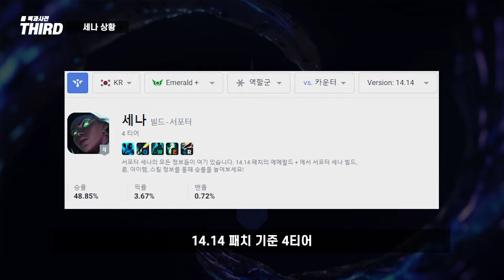【패치】 물리관통, 치명타 너프? 세나 대규모 조정안 공개 (+전/후 비교 영상 포함)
이번에는 챔피언의 조정 관련 내용입니다.

- 세나 P, Q, W, R 변경 예정

감사합니다.
🎵 BGM정보
곡목: 2016 Mid-Season Invitational - North America Anthem]
[아티스트:League of legends]
라이엇 게임즈 제공

곡목: League of Legends - Summoner's Call]

[곡목: 2016 Mid-Season Invitational - Korea Anthem]

[곡목: 2018 World Championship (ft. HEALTH)  - League of Legends]

[곡목: 2019 World Championship _ Orchestral Theme - League of Legends]

[곡목: 2021 World Championship Theme]